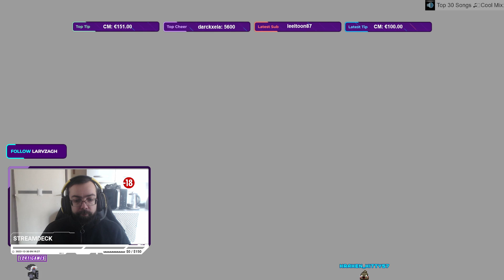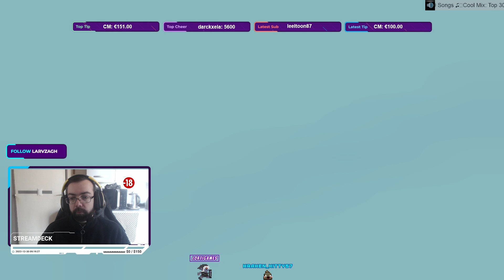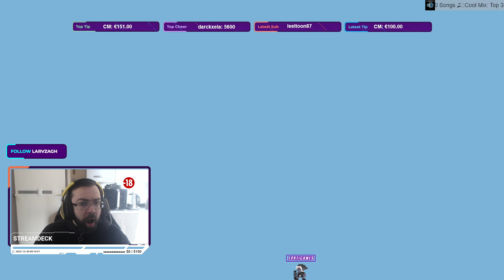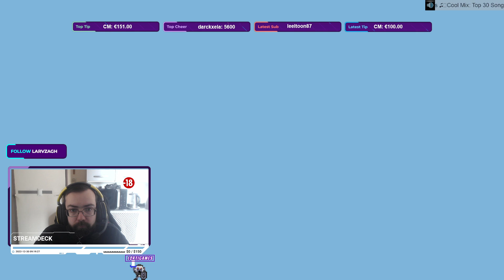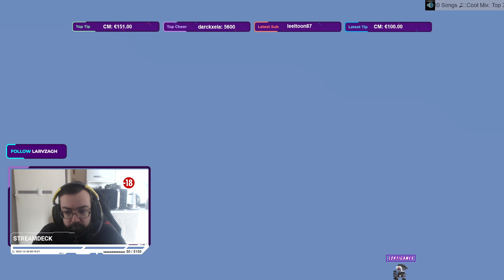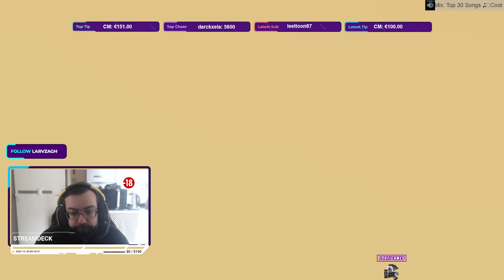[FR/PC/🔞] Trove Un petit homme mais un grand stream